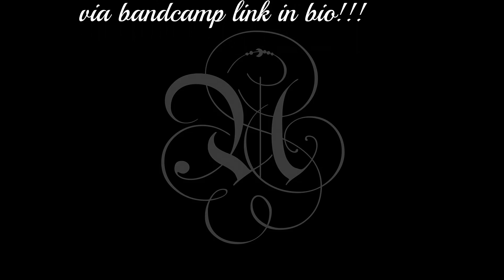Unstillness - Light in the Darkness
(All the money will be saved for CD release)

Lyrics:
You don't know
You don't see
Until light shines
And you are ready to go

Then teach how to walk, how to talk
Water me, like seed needs to be loved too
Until the light shows
You won't see the darkness

The darkness

Feeding with knowledge
To stay of the edge
And wait until it's your turn
To shine

You don't see
But the darkness you will be
Time will show, you'll know

Are you the light in the darkness?
Darkness

Then you take it
So you can make a new light
And to teach  how to walk, how to talk